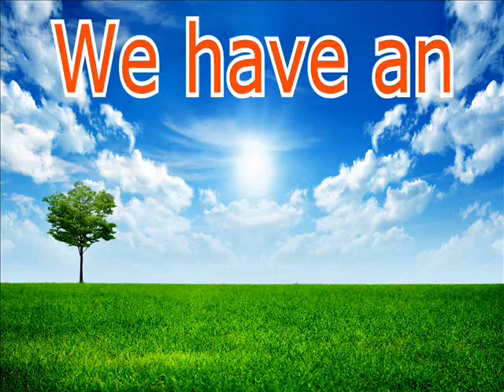You Dream Home Come True with Cebu Best Investment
Thinking of buying a house? Planning for an Investment?
Cebu Best Investment is the right site for you!